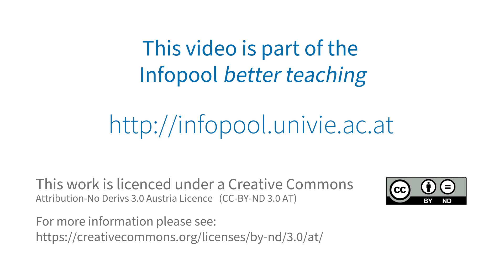Sylvia Mieszkowski: Managing the Beginning | Students Leading a Discussion (4/8)